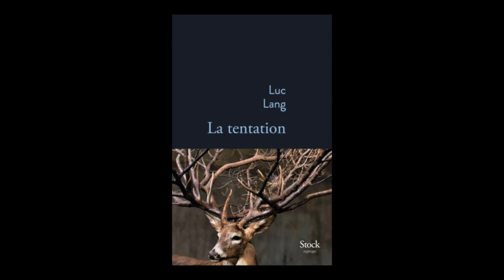Luc Lang - La tentation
Luc Lang vous présente son ouvrage "La tentation" aux éditions Stock. Rentrée littéraire Août 2019.
Parution le 21/08. Prix Médicis 2019.